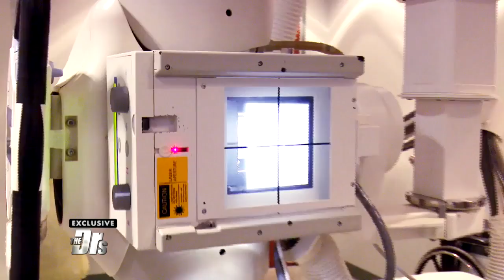The Doctors Discuss Aaron Carter's Critical Health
Gastroenterologist Dr. Jorge Rodriguez joins ER physician Dr. Travis Stork to discuss Aaron’s health, his shocking 115 pounds, and his extreme anxiety.